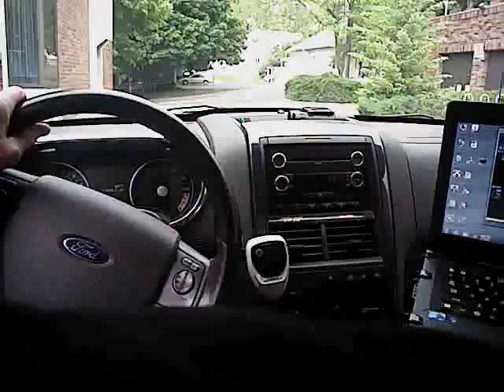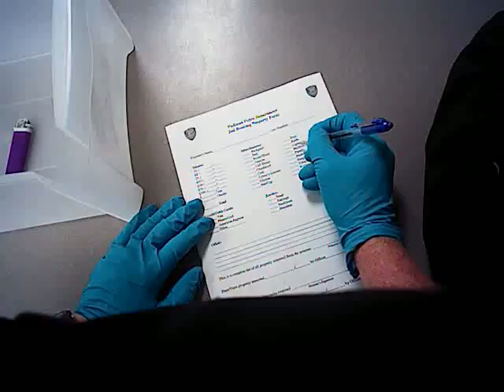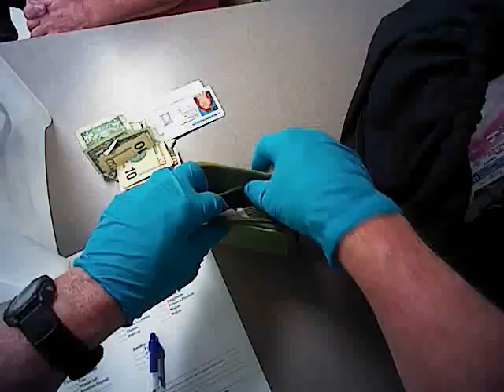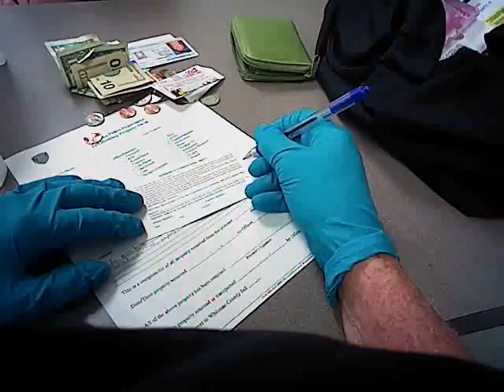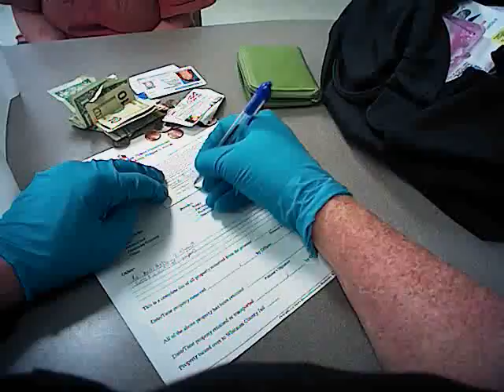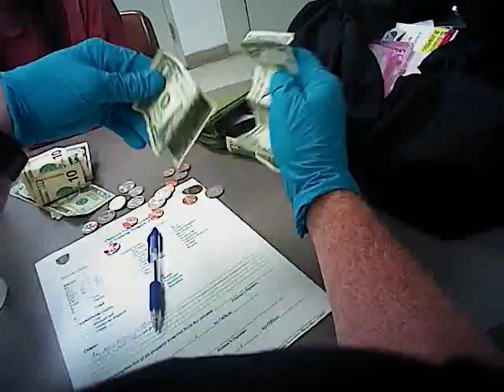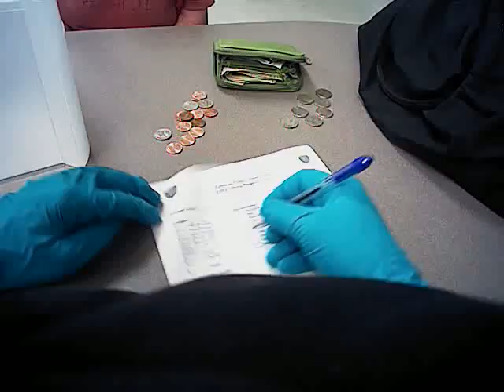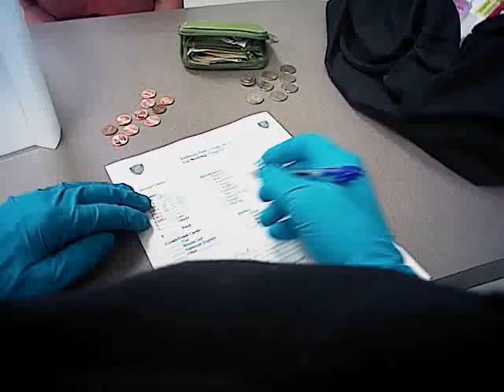Pullman Police AXON Flex Video 2014 06 02 1722